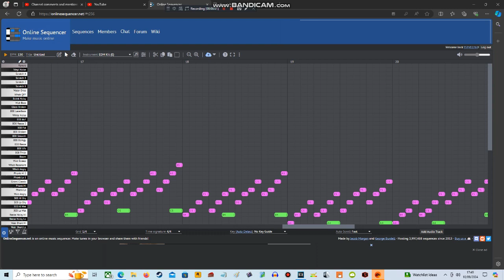musicpost status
Source by:
Requested by:
Remastered: No
Softwares used:

Credit for the used sources goes to its original owners.